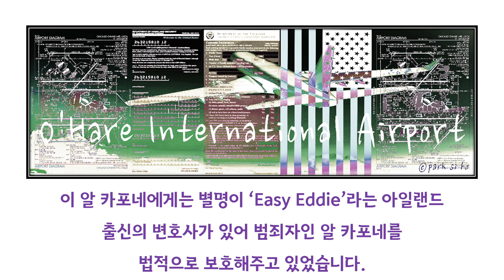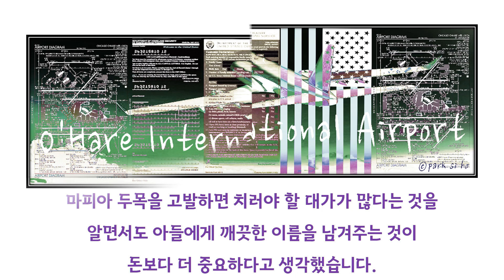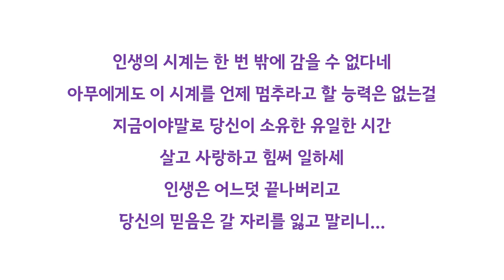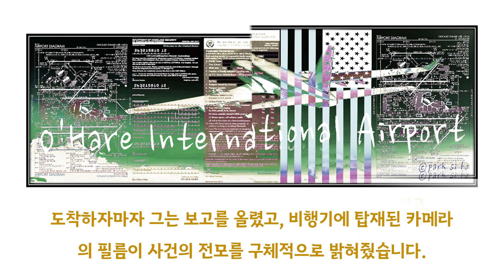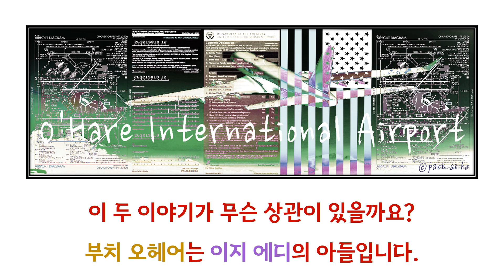[박시호의행복편지] 에드워드 헨리 '부치' 오헤어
더러운 삶을 포기하고 아들에게 깨끗하고 빛나는 가문을 물려주고 싶은 부모...
그런 부모를 보고 자란 아들은 국가를 위해 장렬히 한 몸을 바치는 그런 사람들은 우리나라에선 찾을 수가 없을까요?
오늘 행복편지에서 준비된 내용입니다.